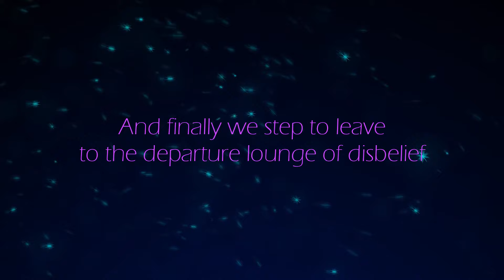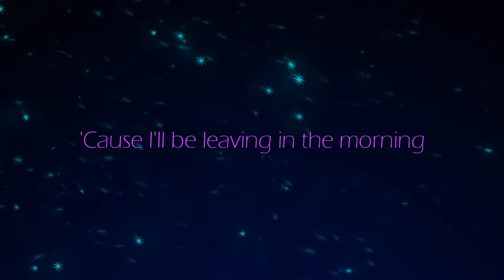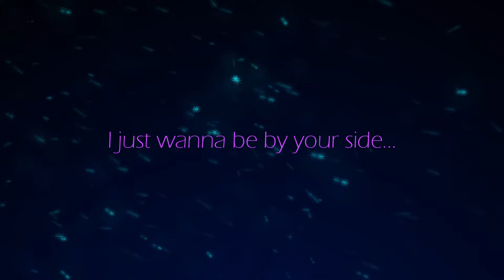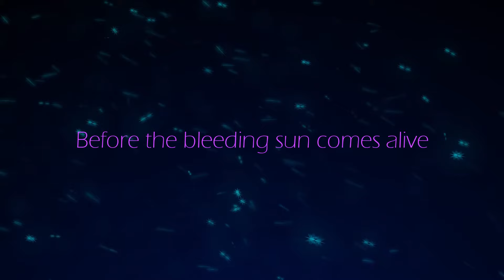Ellie Goulding - Beating Heart (Lyrics)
This is one of my favourite songs of all times, and Ellie is also one of my favourite artists, so I wanted to make, like, a little bit more special lyric video for this song. Enjoy the music with me!